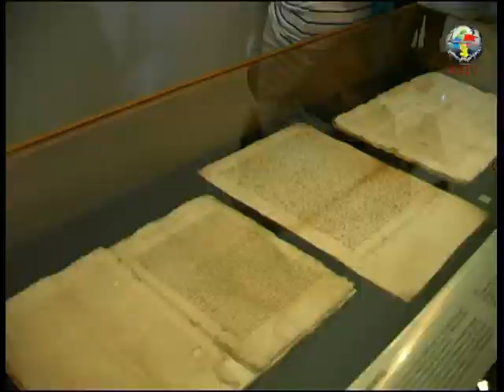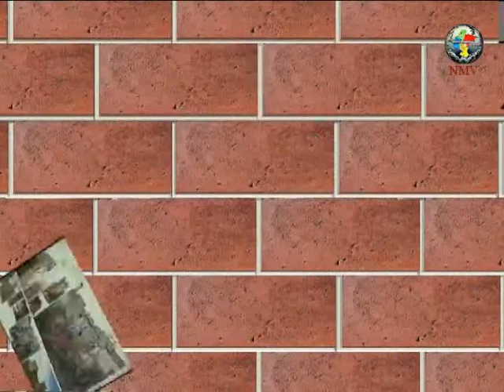Marcilla - Interior del Castillo - Apertura del Castillo - 26/05/12